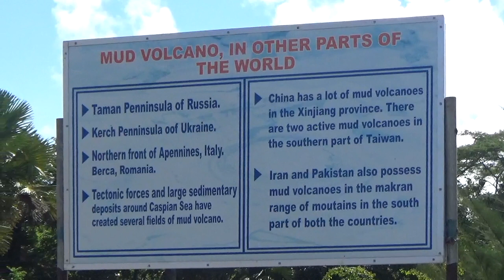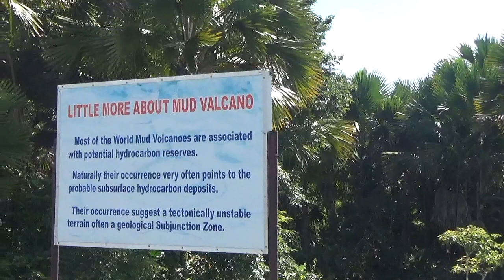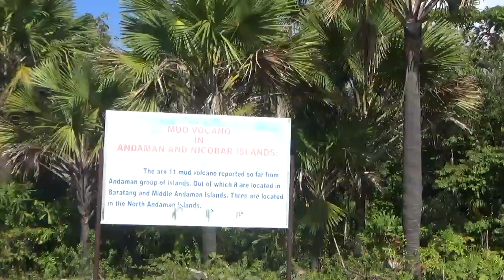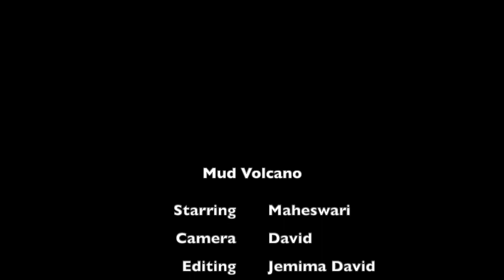Mud Volcano (Active) Baratang - Andaman Islands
Mud Volcanoes are one of the major site of attraction in Baratang  along with Limestone cave. It is a must go experience not only because of mud volcanoes and limestone cave, but the journey through the Jarwah forest is an experience of life time where you might get a chance if god willing, to see the indigenous people of whom we have no prior imagination.